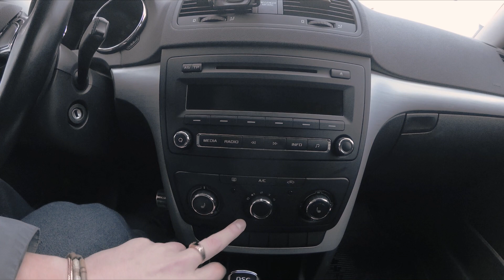ШКОДА ЕТТИ ПО НИЗУ РЫНКА! Автоподбор Skoda Yetti ClinliCar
Задача была найти Шкоду Етти по низу рынка и мы справились! Да, это 1.4 на DSG, но каждый сам выбирает на чем ездить. Skoda Yetti отличный вариант автомобиля повышенной проходимости для эксплуатации в городе.

ClinliCar (клинликар) авто-подбор - это:
- юридическая поддержка
- регистрация автомобиля в МРЭО
- партнерский авто-сервис

Присоединяйтесь к нам в соц. сетях:
По всем вопросам:
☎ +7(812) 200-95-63